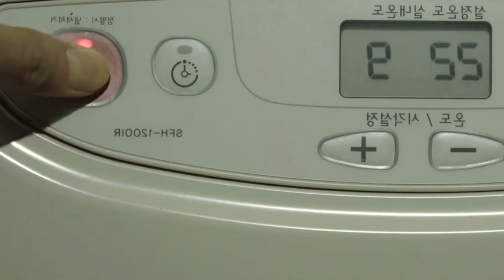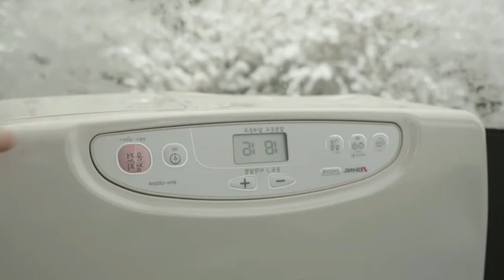Full 2 Days Solo Camping in HEAVY RAIN [ Relaxing in a Rain Tarp Shelter, ASMR ]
Camping is a dream I have always wanted to do.
Now that I'm camping alone, it has been a joy for my life.
Thanks for following my video to the end.

build life
warm
bushwalking alone
out side
farm construction
short
catch and cook
build wooden houses
build wooden huts
nature
wild camping
do myself
cabin construction
we are outside
camping tips
natural shelter
jungle equipment
survival building
tunneling life
Canadian
Bush
the profession of going to the rocky mountains and forests
off-grid cabin
Build shelter
Greg bushcraft stone mountain kiln
overnight
Build farm life
camp-fire
funny
primitive technology
cooking in the forest
video survival
bushcraft video
camping rain
Greg's oven
shelter
Start the kitchen clean
build
fish
probe
tents
tree house
hiking camping
monster
hiking equipment
build a house in the forest
rehabilitation
cooking videos
Build a wooden cabin
Survive in the wild
camping in the snow
Construction using hand tools
snow storm
forest house
primitive
Best jungle tool
Forestry tools
forestry utilities
fire striker
Bushcraft at its best, amazing
jungle equipment
рыбная ловля
salesman
выживание
кемпинг
Necessary items when camping
asmr bushcraft
winter survival
Bushcraft Asmr
winter bushcraft
wild camping
tree house
bushcraft tree house
build bushcraft shelters
Carpenter
handmade
ly thi ca
camping tips
cooking fire
outdoor skills
relaxing rain
camping alone in the rain
primitive skills
Survival tips and tricks
primitive technique
primitive survival
survival food
How to catch food
primitive trap
trap trap
survival kit
solo camp
cabin life
self-reliance
catch crab
OFF GRID LIVING
outdoor safety
safe camp
jungle tool set
food source for survival
camping gear
laavu shelter